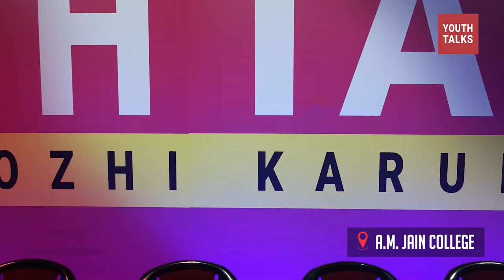Youth Talks with Kanimozhi Karunanidhi | Episode 1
Here is the much-awaited first episode of Youth Talks.

Chapters:
00:00 - Introduction
01:08 - Entrance Test
02:50 - Favorite book you have authored
03:23 - What, if not politics?
03:34 - Father
04:40 - Fuel price hike
05:20 - Challenges as a Woman
08:07 - Best book you've read
08:50 - Education Aid
10:43 - Political Representation of Transgenders
12:17 - Placements
13:59 - Kalaignar's Advise to you & Favorite Female Politician
18:53 - Which bencher are you?
19:07 - Basic Educational Qualification for Politicians
21:30 - Happiest & Saddest moment
21:50 - Your Marks
21:57 - Favorite Subjects
22:20 - Jobs without Entrance?